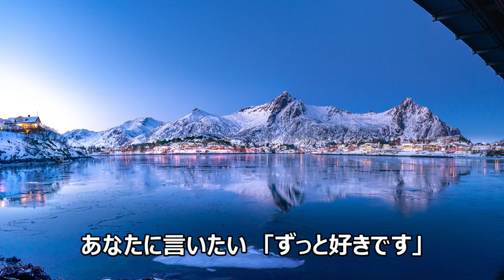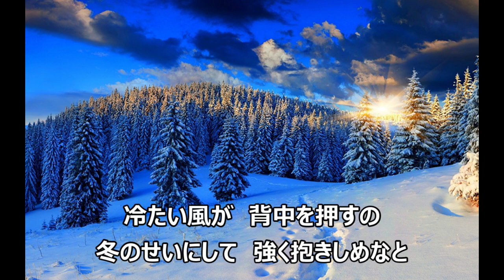冬のプレゼント‐もさを。‐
もさを。の名曲